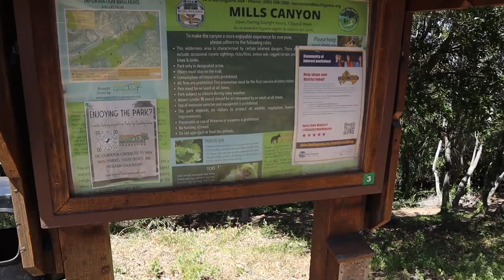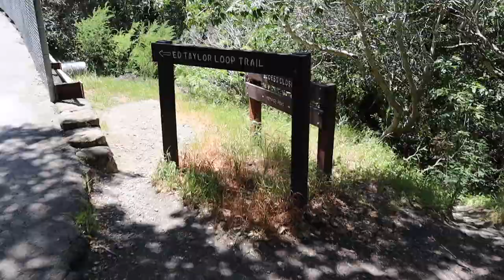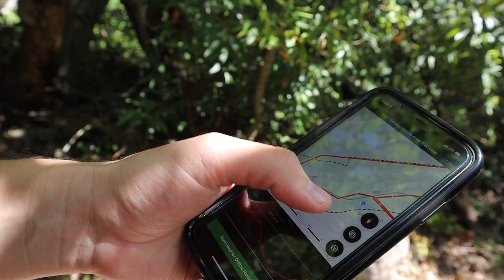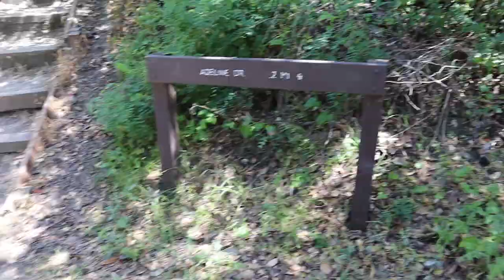BEST SOUR BEERS & A WINDY HIKE | Mills Canyon and Alpha Acid Brewing Day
This video was filmed a few weeks back on May 5. On this day we hiked the Mills Canyon Nature Area Trail Loop, a 1.5 mile loop with some shade and beautiful views. Afterward we headed to Alpha Acid Brewing company, one of our new favorite breweries in Belmont, for sour beers and peanut sauce fries!

Our Hiking Gear:
Osprey Daylite Plus Pack
Forsake Men's Halden Hiking Boot
Forsake Women’s Patch Hiking Boot
24 oz Hydroflask
Mike's sunglasses: Ray-Ban New Wayfarer
Brit's sunglasses: Ray-Ban Erika

Our Camera Gear:
Joby GripTight ONE GP Stand (for iPhone)
Canon EOS M50 w/ EF-M 15-45mm IS STM Kit Lens
Rode VideoMicro mic
JOBY GorillaPod 1K plus Kit Tripod
Extra LP-E12 camera batteries